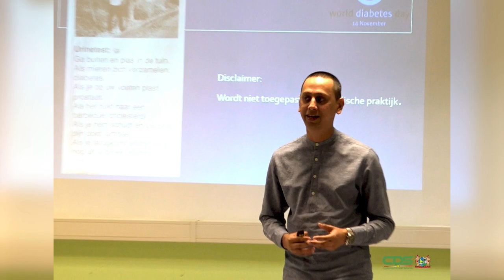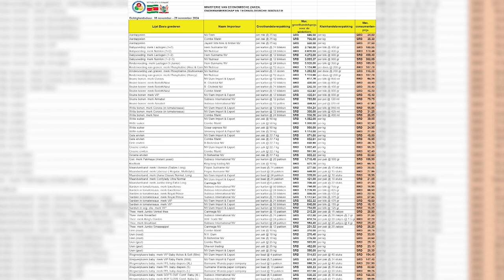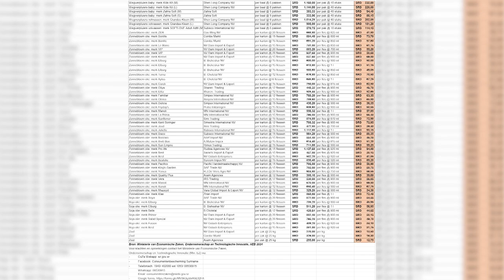16 11 2024 KORTE BERICHTEN